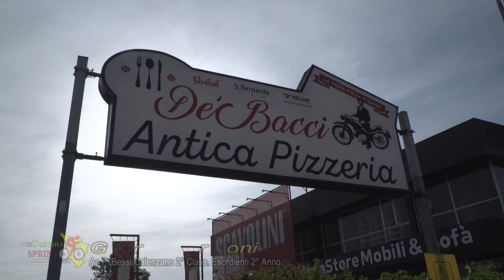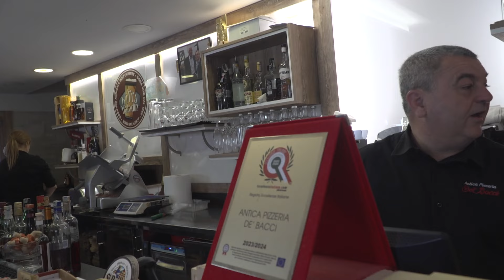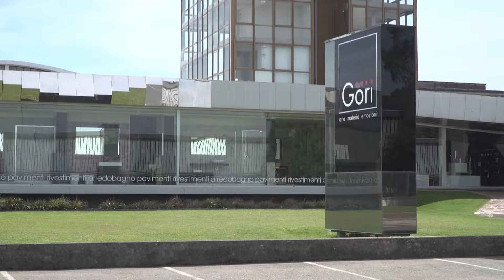1° Memorial Fabio Bacci - Esordienti 2° Anno (28/04/2024)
1° Memorial Fabio Bacci
Esordienti 2° Anno
Perignano (PI)